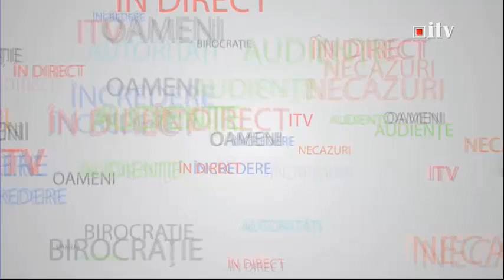Universitate de la A a la Z, acasă la Satu Mare? 14.07.2017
Universitate de la A a la Z, acasă la Satu Mare?